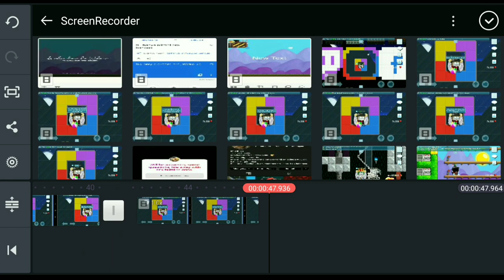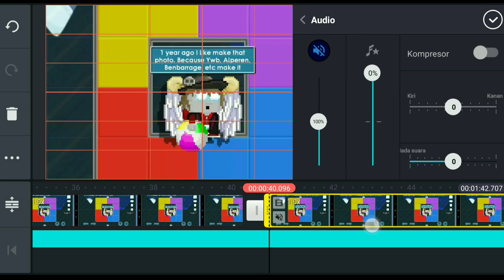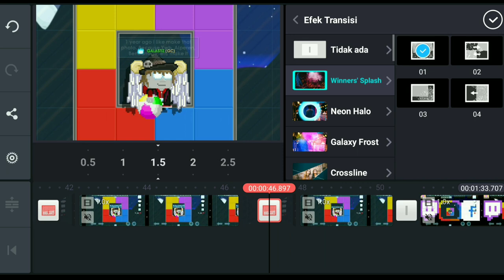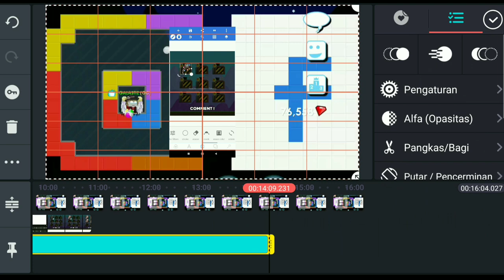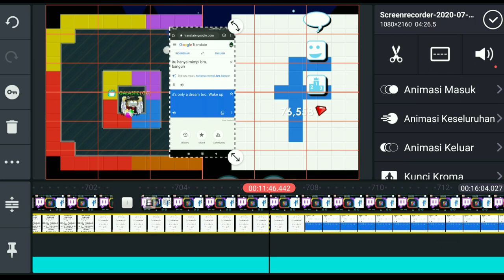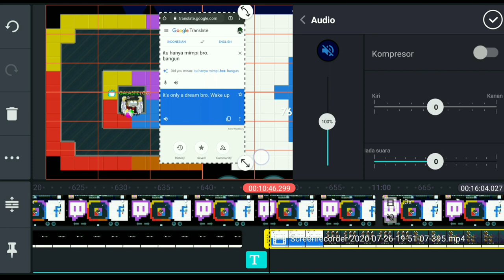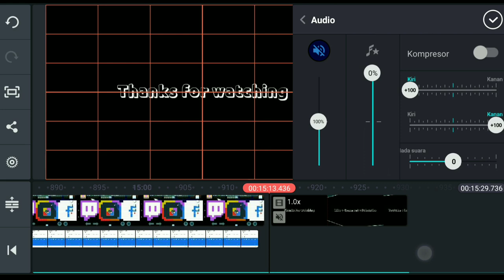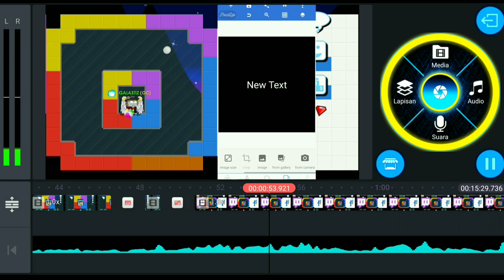Easy to edit videos on android? Watch this Behind the Scenes (Kinemaster App) Growtopia